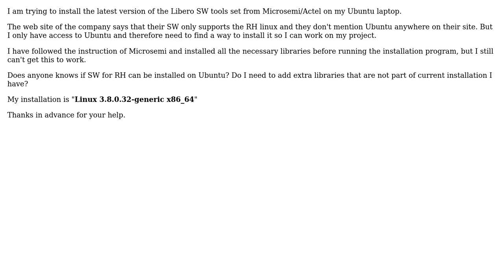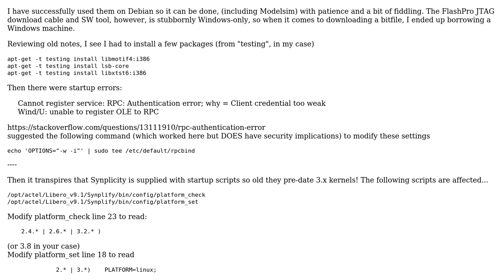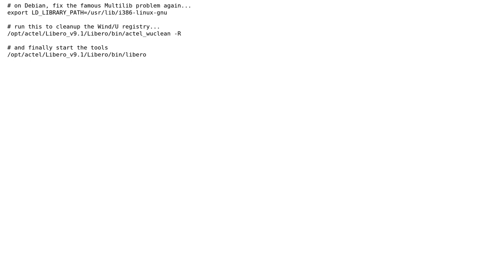Installing Microsemi/Actel Libero on Ubuntu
With thanks & praise to God, and with thanks to the many people who have made this project possible! You are responsible for your own actions.